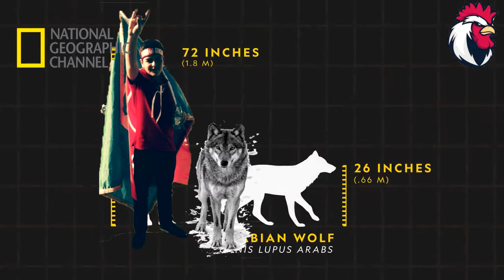Documentary: Dogukan Unal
Karşınızda yıllardır beklenen belgesel.